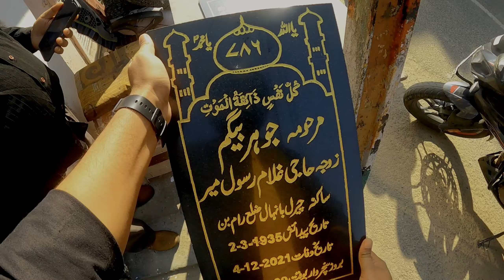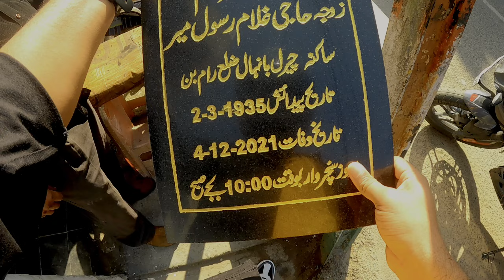Birthday Vlog aur Jammu City || @explorewithsa28